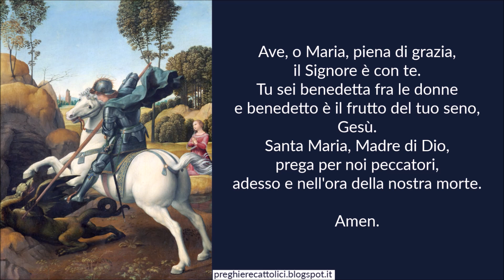Preghiera a San Giorgio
Amen.

O Santo e glorioso San Giorgio, eroe della fede e campione del bene, Volgo il mio cuore a te in umile preghiera, implorando la tua intercessione e protezione. Tu che hai affrontato il dragone dell'oscurità con fermezza e coraggio, ti prego, concedimi la forza e la determinazione per superare le sfide della mia vita.
O San Giorgio, tu che hai difeso la tua fede anche di fronte alla persecuzione più feroce, aiutami a rimanere saldo nella mia fede, nonostante le tempeste che possano insorgere intorno a me. Illumina la mia mente con la luce della verità e della saggezza, affinché possa discernere il giusto cammino da seguire.
Ti prego, Santo Protettore, guarda con occhi compassionevoli il mondo che soffre. Intervieni per coloro che combattono contro le forze del male, contro le ingiustizie e le oppressioni. Dona conforto a coloro che sono afflitti dal dolore, dalla malattia o dalla disperazione.
San Giorgio, tu che sei stato esempio di generosità e altruismo, aiutami a mettere da parte l'egoismo e ad essere un faro di amore e solidarietà per coloro che mi circondano. Guidami nella via della carità e della compassione, affinché possa essere strumento di pace e speranza nel mondo.
Accogli, o glorioso Santo, questa mia preghiera e proteggimi con la tua potente intercessione. Che il tuo esempio di virtù e coraggio possa ispirare la mia vita ogni giorno.

Amen.

Amen.

Amen.

Amen.